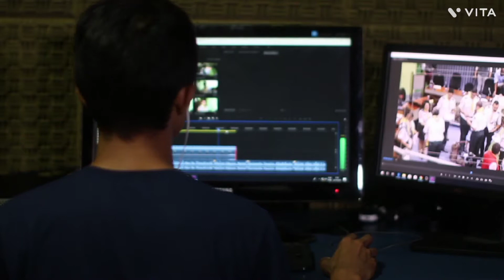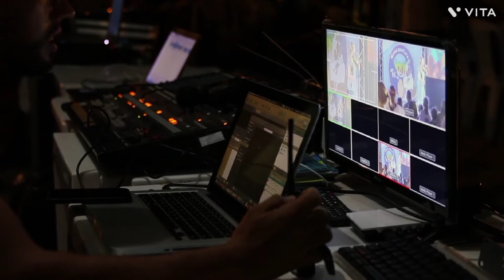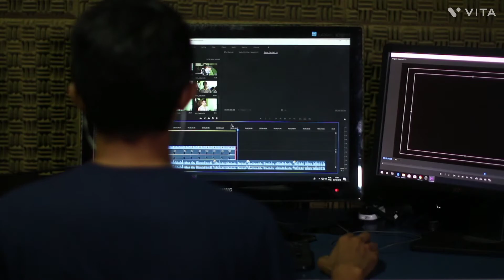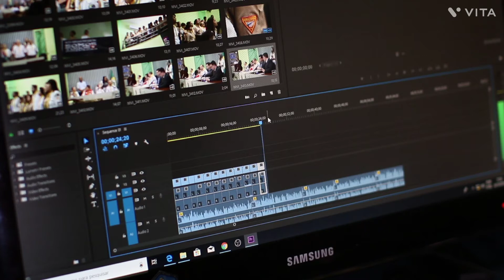Relaxing piano music.Sleep music water Sound relaxing music meditation music Nature.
music.Sleep music water Sound relaxing music meditation music Nature.